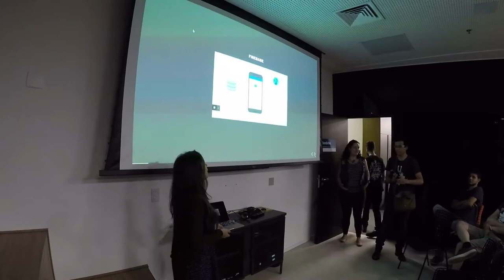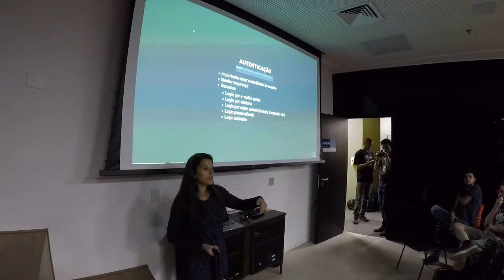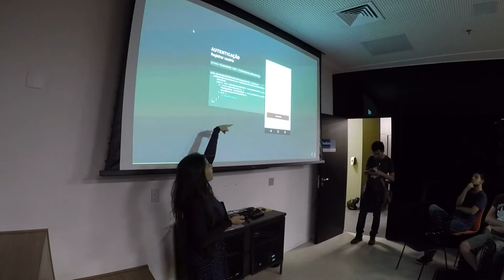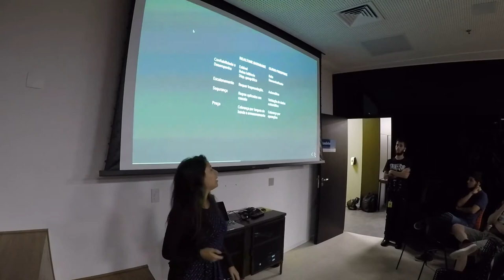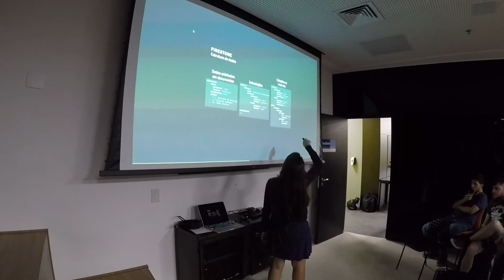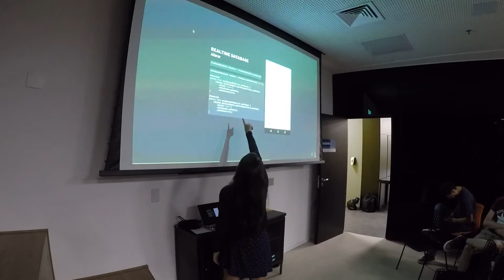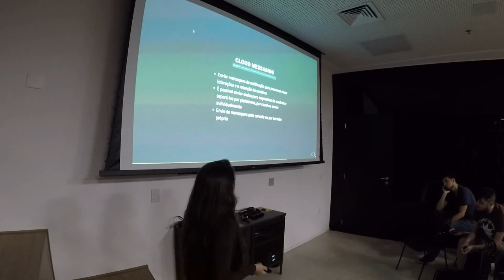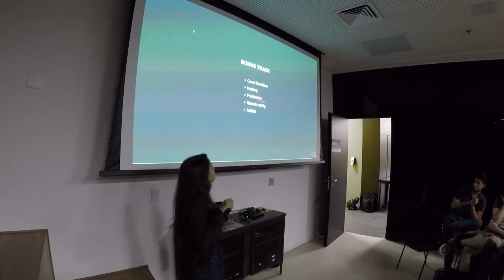Android + Firebase = It's a match!, por Ana Coimbra (Android Meetup #55)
Apresentação sobre as ferramentas disponíveis no Firebase e demonstração de uma aplicação Android utilizando as mesmas.

Apresentação oferecida na edição 55 do Android Meetup (Março/2018)